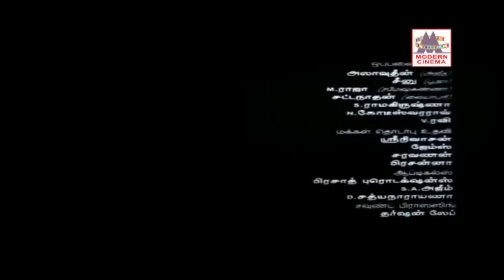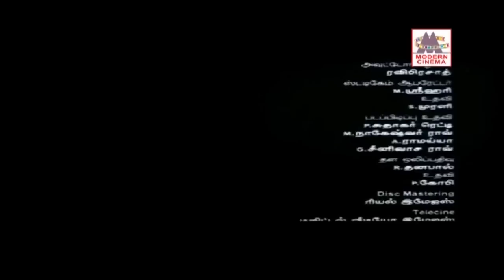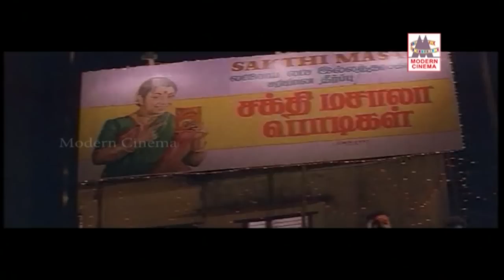Ajith Vijay Hits Super Hit Songs Collection | அஜித் விஜய் சூப்பர் ஹிட்ஸ்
Dheena Minsarakanna
Attakasam Coimbatore Mappillai
Rajavin Parvaiyile Kadhal Mannan